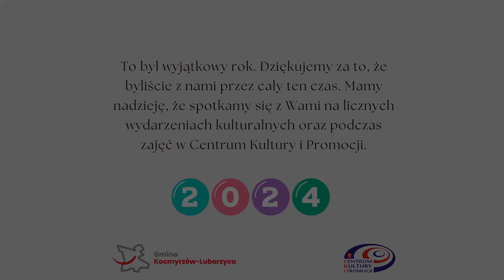Podsumowanie roku kulturalnego 2023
2023 rok odszedł do przeszłości, ale warto popatrzeć za siebie i podsumować nasze działania. Miniony rok to czas pełen pasji, pozytywnych emocji i zdobywania kolejnych doświadczeń, których byliście częścią. 🌟 Zapraszamy do zapoznania się z krótkim opisem działań CKIP.
🔹26 sekcje różnorodnych zajęć❗️ 🎨🎶🤸♂️🎻
🔹Ponad 600 uczestników zajęć tygodniowo❗️
Działają u nas także zespoły: „Serenada” oraz „ZPiT Złoty Kłos”, które występują w ciągu roku podczas licznych uroczystości oraz biorą udział w konkursach i przeglądach na terenie powiatu krakowskiego. 🎤🎻

Sekcja Judo odnosi wiele sukcesów i zdobywa wiele medali, także na arenie ogólnopolskiej. 🥋 W tym roku było to szczególnie wyjątkowe, ponieważ obchodziliśmy jubileusz 20-lecia działalności sekcji. 🎉
Organizowaliśmy konkursy: Konkurs palm, Konkurs piosenki „O złota nutkę gminy Kocmyrzów-Luborzyca” - rekordowe 114 zgłoszonych uczestników! 🎨🎤, konkurs plastyczny „Piękna nasza niepodległa”.

Dofinansowujemy działalność Orkiestr: „Skrzeszowianka”, „Ton”, „Kosynierzy”, „Młodzi Kosynierzy”, które uświetniają uroczystości gminne a także reprezentują gminę na przeglądach i festiwalach orkiestr, nawet zagranicznych np. podczas Festiwalu chórów i orkiestr w Czarnogórze. 🎺🥁 Orkiestry pozwalają nie tylko na rozwój indywidualnych zainteresowań muzycznych dużej grupie dzieci, młodzieży i osób dorosłych, są także ważnym elementem troski o zachowanie lokalnych tradycji i obyczajów a ich działalność stanowi ważny element promocji gminy.

🔹75 wydarzeń i aktywności w 2023 roku❗️ 🎉
Współtworzyliśmy wydarzenia takie jak : Koncerty instrumentalne, Koncerty Relaksacyjne, Koncerty kolęd oraz Pieśni Patriotycznych, Spotkanie Pączek z kulturą, Kongres kobiecości, Kiermasz Wielkanocny, Dni Gminy podczas których odbyły się; Koncert Zespołu „Future Folk”, zespołu „Bez reszty”, Przegląd Potraw Kulinarnych KGW gminy K-L. Dzień dziecka, Gminno –Uniwersyteckie Dożynki, uroczystości patriotyczne jak Święto Odzyskania niepodległości 11 XI, bal Mikołajkowy, widowiska artystyczne Betlejem, maratony zumby, bale karnawałowe dla dzieci, szkolenia, warsztaty dla seniorów, warsztaty przyrodnicze z Barczatką, kursy np. krawiecki, językowy z native speakerem oraz komputerowy dla seniorów. Współpracujemy przy organizacji Lokalnego Straganu i kiermaszu „Rękodzieło po Sąsiedzku”. 🎤🎭🎨

🔹12 Wycieczek wyjazdowych ❗️ 🚌
Seniorów zaprosiliśmy do kina na spektakl „Chłopi” oraz do Teatru Ludowego na spektakl „Akt Równoległy”. W tych wycieczkach uczestniczyło ponad 160 seniorów. 🎭📽️

Dla dzieci podczas ferii ❄️zorganizowaliśmy wyprawy do Kopalnia Soli w Wieliczce, Muzeum Lotnictwa, na łyżwy na lodowisko Cracovii, do Parku Wodnego, Multikina, Muzeum Be happy, Go Jumpu- w tych wyjazdach uczestniczyło prawie 50 osób⬆️. 🚗🏰

Bogata oferta zajęć feryjnych i wakacyjnych stanowi atrakcyjną alternatywę na spędzanie z nami czasu wolnego od nauki. We współpracy z biurem podróży Atas byliśmy także na obozie językowym w Londynie. 🌍❤️
🔹Ne sercu mamy dobro seniorów dla których zorganizowaliśmy nie tylko wyjścia do teatru i do kina ale także taneczne ostatki karnawału, wsparliśmy organizacje tematycznych spotkań i ogniska, przeprowadziliśmy kurs komputerowy w stałej ofercie mamy zajęcia Artystyczny Senior w CKiP. Zorganizowaliśmy także warsztaty taneczne z okazji międzynarodowego dnia tańca oraz wigilie i spektakl Betlejem. Przekazaliśmy upominki dla najstarszych seniorów gminy w postaci unikatowych kalendarzy. 🎉👵👴

🔹Realizujemy projekty, pozyskujemy dotacje: w tym roku z grantu doposażyliśmy pracownię robotyki w tablety i nowe zestawy klocków lego. Ponadto złożyliśmy 7 wniosków w programach ministerialnych, grantach fundacji Santander, Orlen oraz Relativity Gives Impact Grant. 💡💰

🔹Wydajemy gazetę „Wiadomości Lokalne Gminy Kocmyrzów-Luborzyca”, miesięcznik opisujący wydarzenia gminne z zakresu działań urzędu, życia lokalnej społeczności, szkolnictwa, działań OSP oraz kultury. 📰

🔹Współpracujemy: z lokalnymi szkołami, przedszkolami i żłobkiem, stowarzyszeniami, klubem seniora, Lokalną grupą działania Korona Północnego Krakowa, Metropolią, innymi domami kultury, Uniwersytetem Rolniczym, klubami sportowymi, Kołami Gospodyń Wiejskich, Orkiestrami dętymi, Piekarnią Ekler, aktorami i artystami, wystawcami lokalnego rękodzieła z terenu gminy i gmin ościennych. 🤝